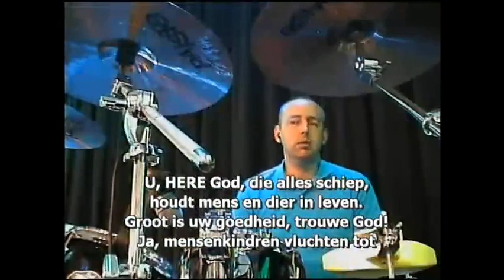DADicate ps 36 en 68